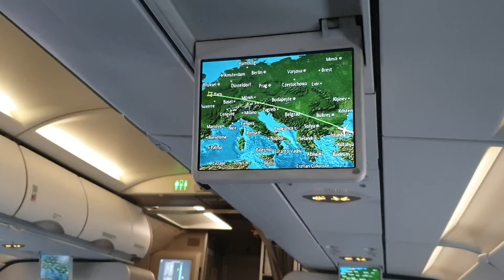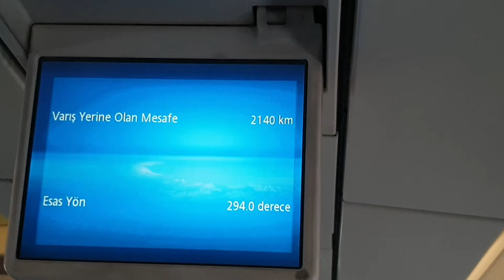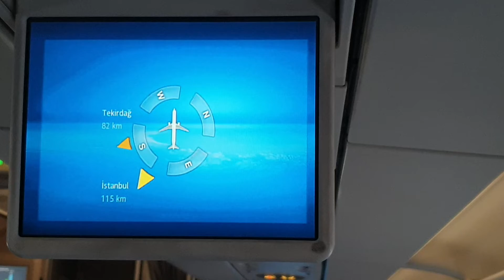İnside View Of Turkish Airlines A321.